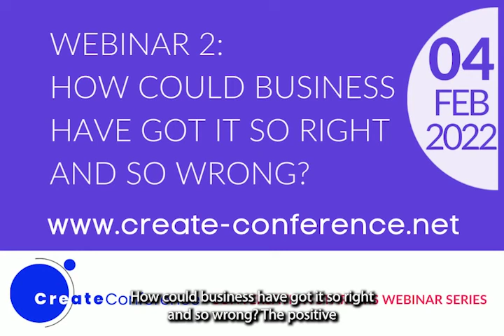Create Conference: How could business have got it so right and so wrong?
An introduction to the second webinar in the series and a taster of what to expect in the Create Conference Conversation Starters webinar series.

Andre Van Eymeren (Centre for Building Better Community, Australia) talks with Roy Soto (Shalom Global Missions, Costa Rica), Reuben Coulter (Faith Investor, UK), and Timo Plutchinski (WEA Business Coalition, Germany).

*PLEASE NOTE: The conference is now being held 20-23 June 2022 in Nairobi, Kenya. Register your details to receive all the latest information.